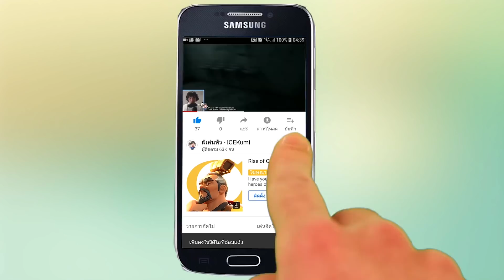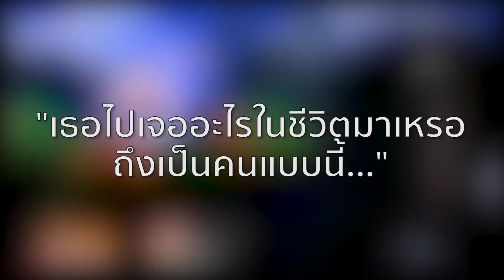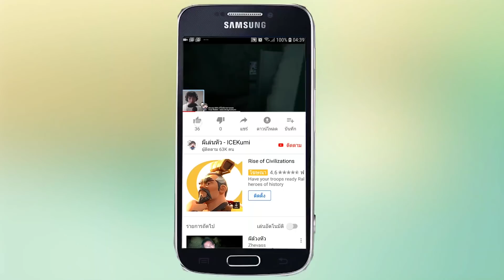สาระเหรอวะ?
Voice : ICEKumi
Mix : ICEKumi
VDO Editor : ICEKumi
Forever Alone : ICEKumi
Need someone to talk : ICEKumi